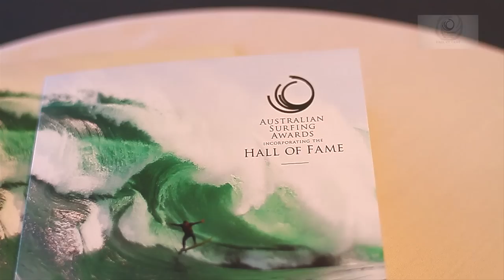2011 Australian Surfing Awards DVD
2011 Australian Surfing Awards DVD